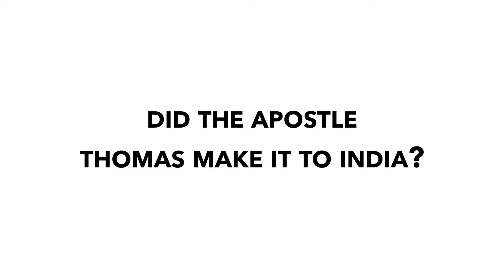Did the Apostle Thomas Die as A Martyr in India? SeanMcDowell.org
DESCRIPTION: What is the evidence Thomas made it to India? And is there good reason to believe the traditional account he died there as a martyr? In reference to his academic work on the fate of the apostles, Dr. McDowell briefly addresses these questions and more.